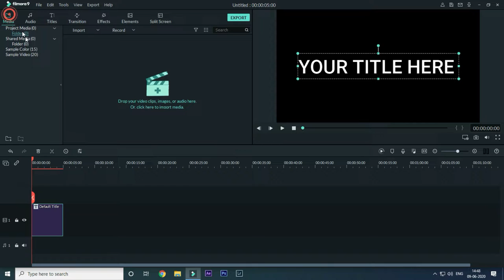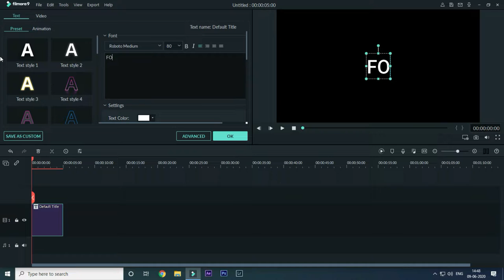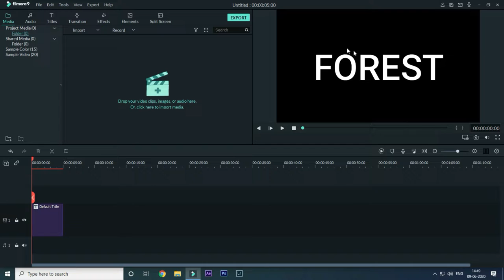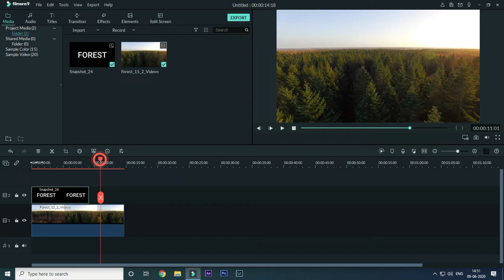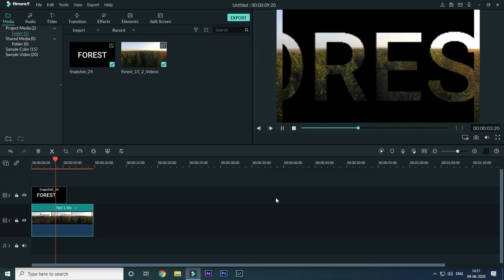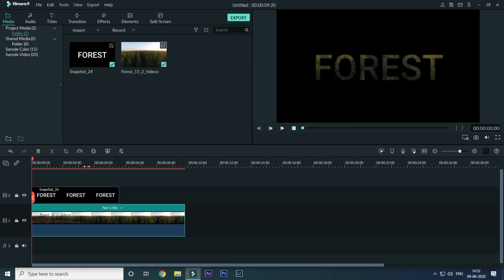Filmora 9 ZOOM THROUGH Text Effect Tutorial in Tamil| Feel Free To Edit